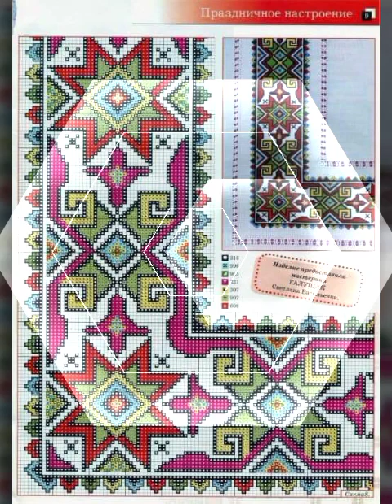Latest most beautiful stylish embroidery//Cross Stitches Hand Embroidery